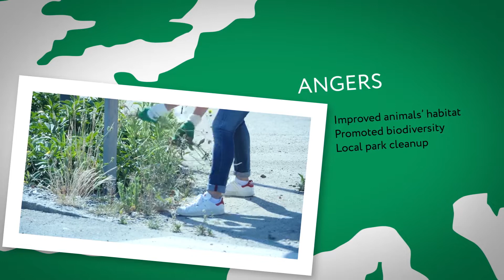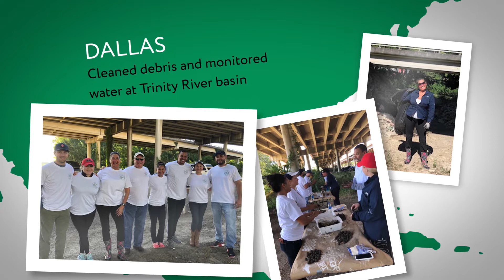We Care Day 2018 - Worldwide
Protecting the environment is a key commitment to the group, but also for each and every one of our collaborators. One day per year, we all gather and engage in local actions. Watch 1,800 of our team members in action for our terroir around the world.